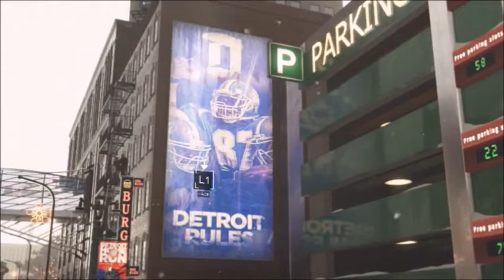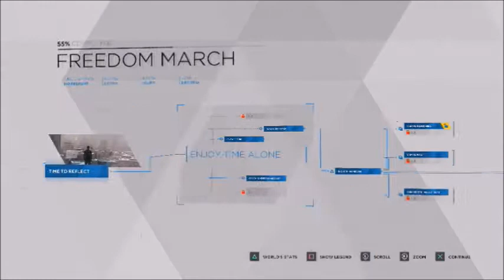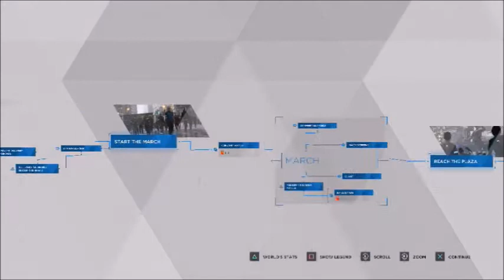DETROIT: BECOME HUMAN Gameplay Walkthrough Part 16 - PEACEFUL WON'T WORK, ATTACK!! (FREEDOM MARCH)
In PART 16 of DETROIT, we march for FREEDOM!!

Thank you my fellow Aliens for whatever support you give!

THE GAME:

Detroit: Become Human is a 2018 adventure game developed by Quantic Dream and published by Sony Interactive Entertainment.

The plot follows three androids: Kara (Valorie Curry), who escapes the owner she was serving to explore her newfound sentience and protect a young girl; Connor (Bryan Dechart), whose job is to hunt down sentient androids; and Markus (Jesse Williams), who devotes himself to releasing other androids from servitude.

It was released for the PlayStation 4 in May 2018.